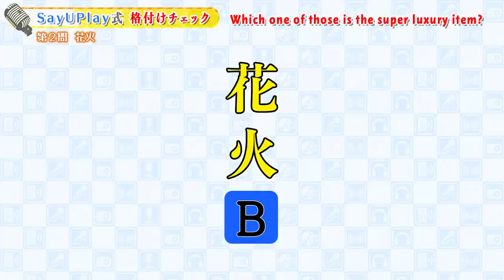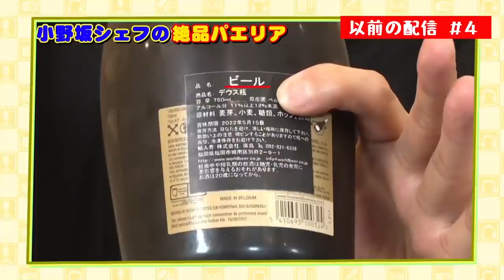声優格付けチェック！‹前編›【小野坂昌也×江口拓也】#36 -Say U Play 公式声優チャンネル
高級品と普段から触れ合っているお2人なら、どっちが高級品か分かるはず！！！

こちらのチャンネルもぜひ登録お願いします🤲